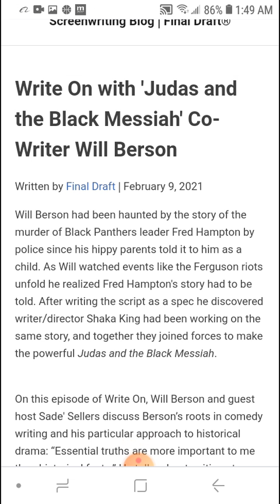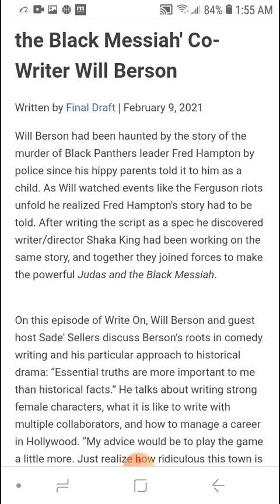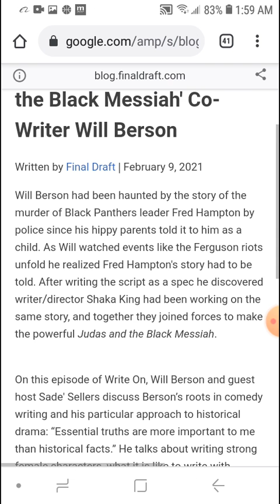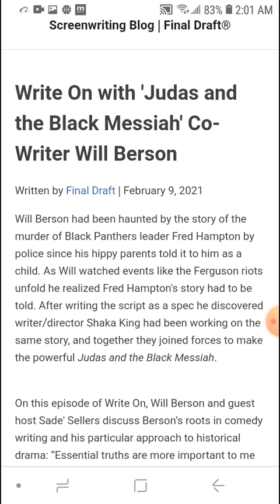JUDAS AND THE BLACK MESSIAH SCREENWRITER BREAKDOWN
i explain why, you must control your own narrative to be taken seriously.

thechurchofmoney.info